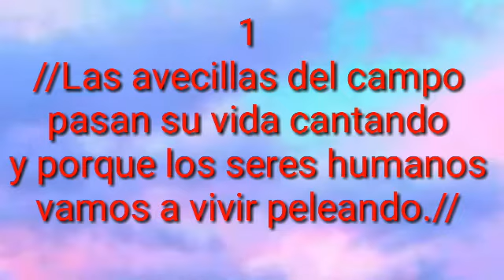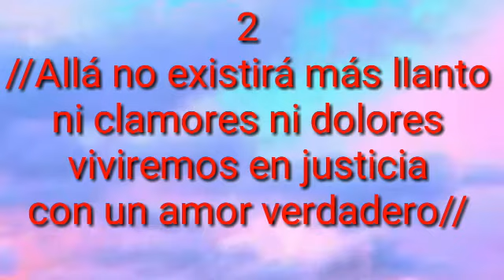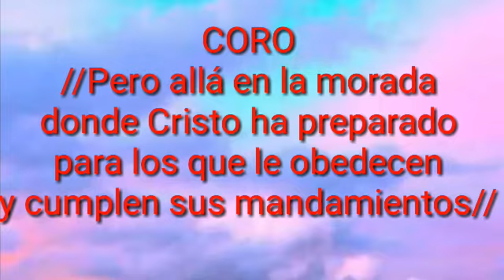Aeminpu himno las avecillas cantan letra